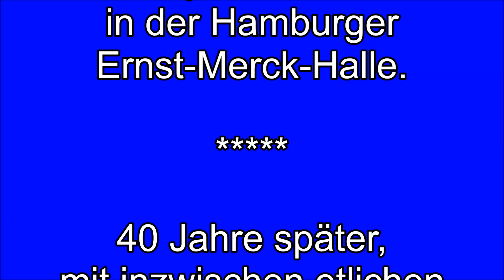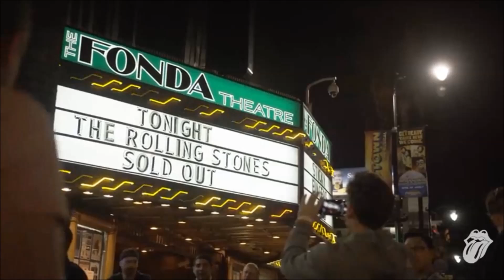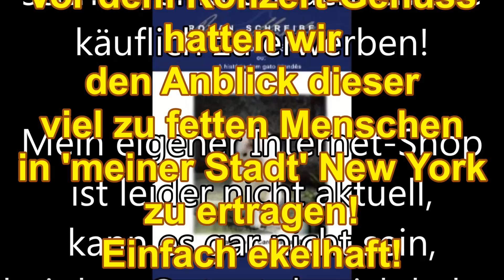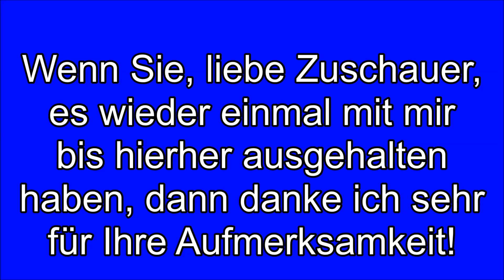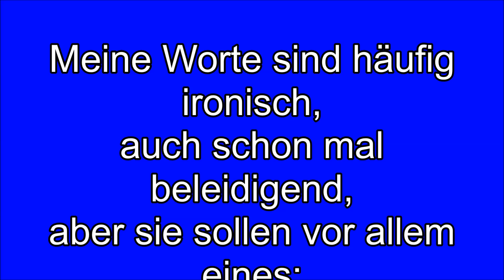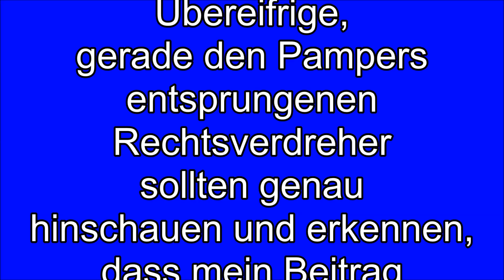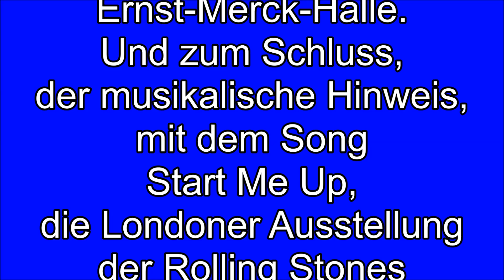Dr. Roman Schreiber: DAS 040 - Das Fällt Mir Dazu Ein - Part XL - Mitte September 2015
50 Minuten Geplauder um die Rolling Stones: Heute, an einem Sonntag! Es ist der 13. September 2015 und auf den Tag 50 Jahre her, an dem ich das erste Mal ein Rolling Stones Konzert besuchte! Damals fiel der 13. September 1965 auf einen Montag. Das Konzert fand in der Hamburger Ernst-Merck-Halle statt und… es war das tatsächlich wohl schlechteste Konzert der Rolling Stones, dem ich beiwohnte! Ok, die Quälerei in mieser Atmosphäre mit katastrophaler Akustik war nach gut 20 Minuten vorüber; es war nur ein Spektakel. Letztlich war es aber der Beginn einer langen Reihe von Konzertbesuchen mit den Rolling Stones in einigen Ländern.
Den absoluten musikalischen Höhepunkt erlebte ich dann, wieder an einem 13. September, dieses Mal zum 40. Jahrestag des ersten Konzertes, im New Yorker Madison Square Garden 2005.
Die 50 Minuten, die ich mir für diesen 40. Beitrag von ‘Das Fällt Mir Dazu Ein‘ vornahm, rasten und eigentlich konnte ich nur wenige kleine Geschichten um diese Konzerte und die Stones von mir geben.
Ja, ich strich wegen ‘drohender Zeitüberschreitung‘ sogar den so notwendigen Aufruf ‘STOP The War‘. Zu sehr vielen Anekdoten kam ich trotzdem nicht. Ich könnte sicher 50 Stunden am Stück erzählen! Aber das werde ich wohl irgendwann einmal an einem anderen Ort nachholen.